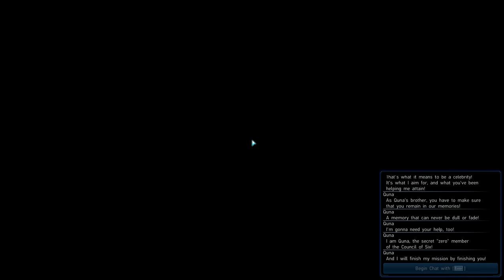Phantasy Star Online 2 Playthrough P22 (Final for Episode 1)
This is the last part of PSO2 after having my computer fixed. Episode 1 has come to a close. I don't think i'll be recording episodes 2 or 3 because they're so long i didn't wanna waste my online gigs. But here's to the future!